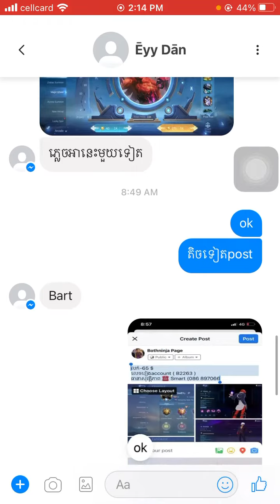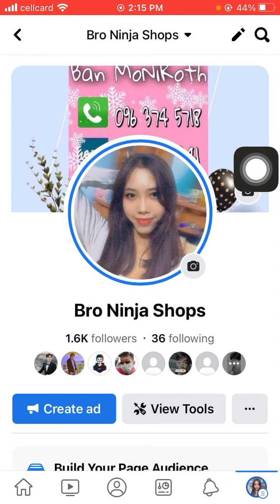Mlb-65$ b2263 tell 086 897066